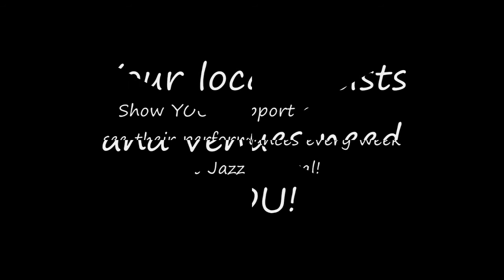EAZY - "Winner's Circle" Performance | @ Jazz Central [HD]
(BEST VIEWED IN HD) Promotional "Winner's Circle" solo video, where winners of Jazz Central's 'All City Open Mic' and other contests get a SOLO video of their ENTIRE winning performance, filmed with TWO cameras at that! Featured this week is Eazy, winner of the Open Mic contest on Sept. 24, 2010.

Filmed and edited by Shawn Thomas (Solitaire tha H.A.L.O.), courtesy of Eye Level Video/Eye Level Music. For questions and info call or send email to . (A YouTube message is fine, but may not get as quick of a response.)

Special thanks to Jazz Central!
2931 East 3rd Street
Dayton, OH 45403

SUPPORT YOUR LOCAL ARTISTS!!! SEE THEIR PERFORMANCES EVERY WEEK AT JAZZ CENTRAL!!!

ARTISTS!.
Would you like to receive your performance in HD on DVD(s)? Well you can do just that, for ONLY $10-$15!
Need a professional music video(s) created? Eye Level Video can do it for ONLY $50-$100!
Contact Shawn "S. HALO" Thomas for more details!